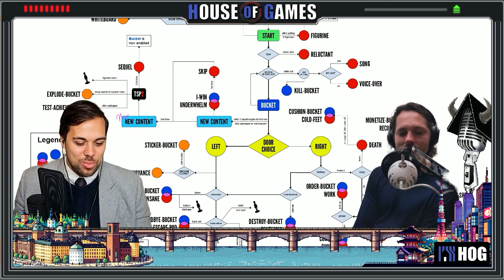House of Games #66 - What Is a Game?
Welcome back to House of Games! In this episode, we try to answer the big questions; What is a game? Why do people make walking simulators? And lastly, What Remains of Elon Musk?

Chapters
00:00 Episode Intro
00:29 Introducing the Theme; What Is a Game?
04:51 What Is a Game?
58:14 Reading a Comment
59:13 Episode Outro

Your Hosts and Their Games
Wishlist Sunset Moon on Steam!
Buy the Red Colony trilogy on Switch!
Play Midnight Nano on itch.io!
Read Otto's blog about game development!

Get all the links and the transcript for this episode right